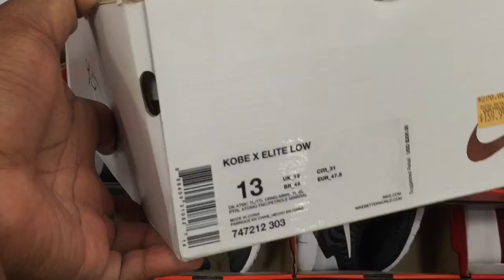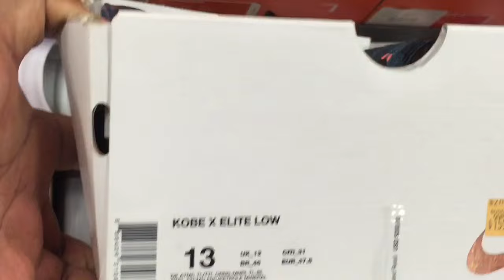SNEAKER SHOPPING: Outlet Vlog #1 The Search for Big Feet Heat!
Just felt like taking a ride to Commerce, GA and seeing if I could find any gems. Let's see...